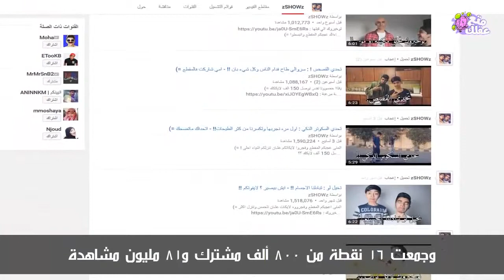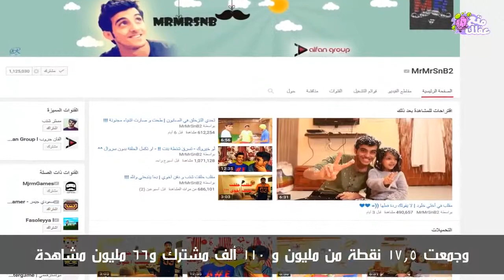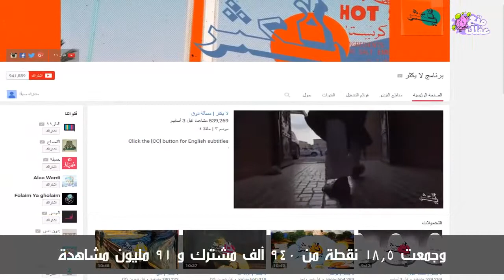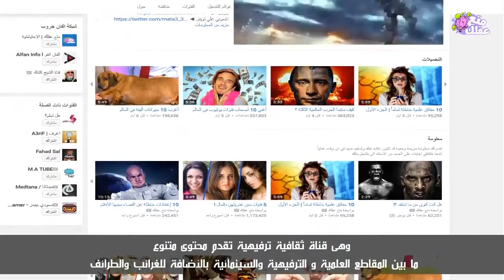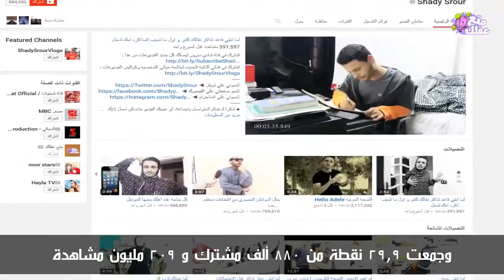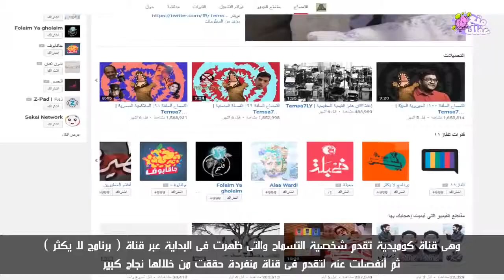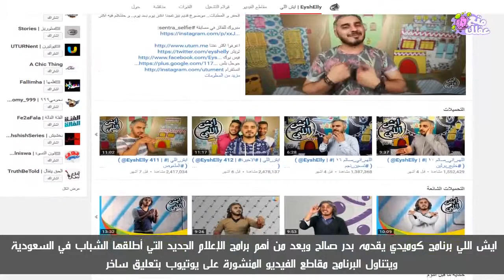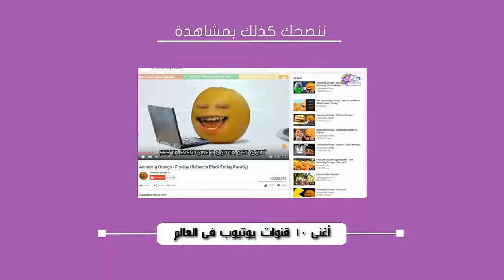افضل واقوى 20 قناة يوتيوب عربية 2016